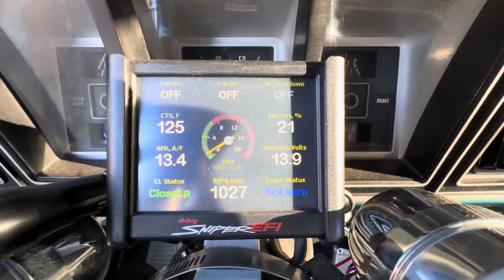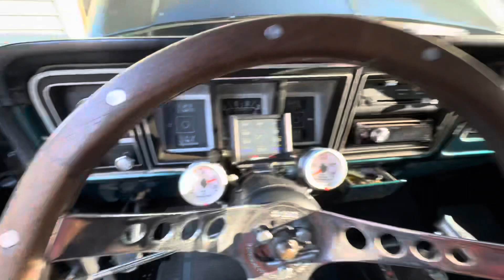Cold start with a walk around of the f100 bbf 466.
Fun little street truck!! Built it myself with friends. 79 f100 with a mild built 466. Ask any questions and I will try and respond within a responsible time. Ford power!! 😎